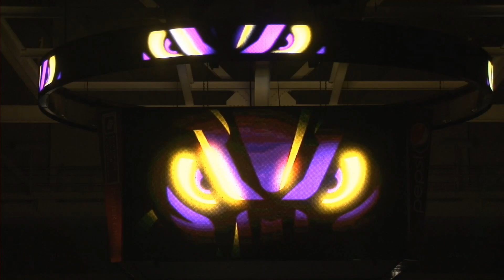Women's Hockey - MINNESOTA STATE VS BEMIDJI STATE - 22nd November 2019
Catalog: V2020AB066 FIN HOCKEY VS BSU V001
Date: 22nd November 2019